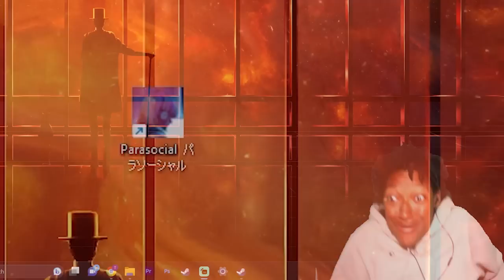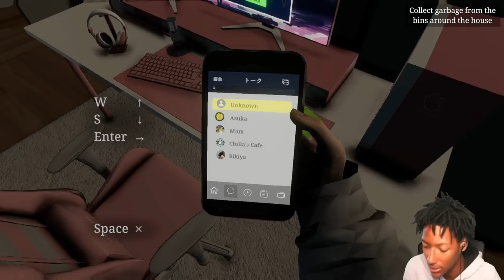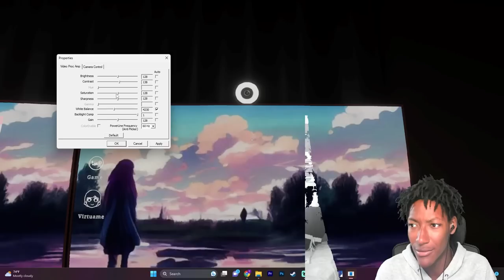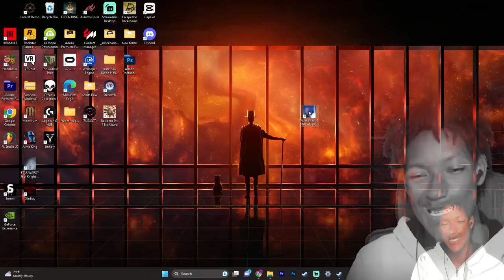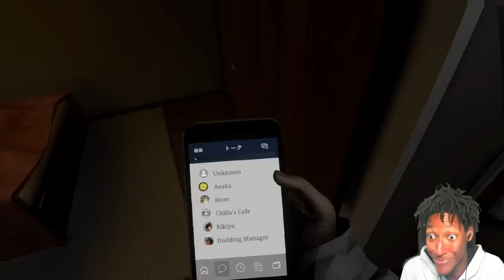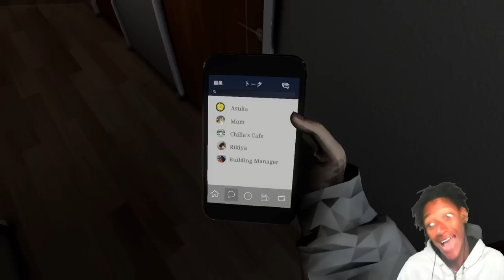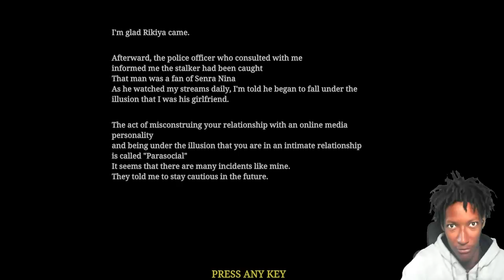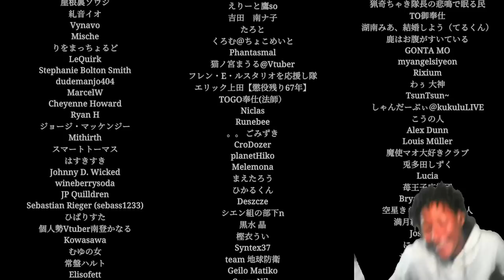Your being STALKED while LIVE STREAMING…| Chilla's Art Parasocial (ALL ENDINGS)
chillas art chillas art... CHILLAS ART CHILLAS ART

w channel.